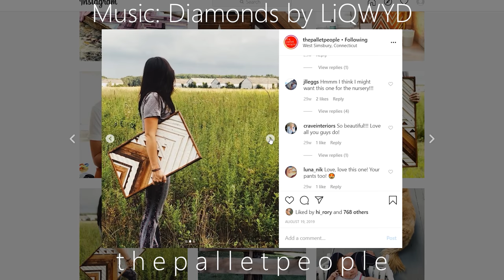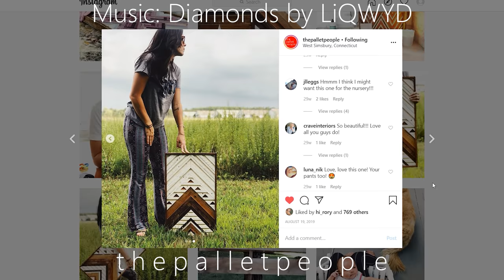What Murphy Sees | the pallet people | Mosaic Monday #137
In this episode of Mosaic Monday, Brian gets thrown under the bus, Joey gets thrown in the basement, and Mike knocks a can over. Rory is at his wit's end.